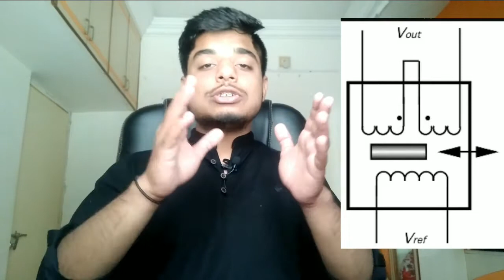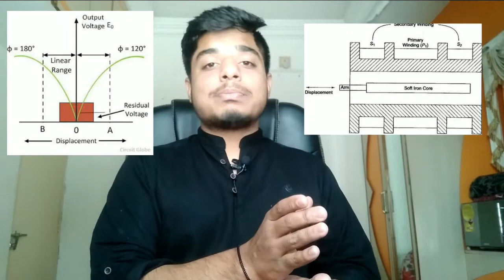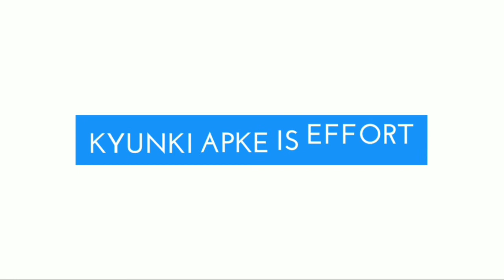What is lvdt? (Hindi) applications of lvdt explained in various areas! || How LVDT works in Hindi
Hello friends,
In today's video, I have explained about LVDT(LINEAR VARIABLE DIFFERENTIAL TRANSFORMER)
In a very a lucid manner.
I have also explained it's construction using various diagrams and also made a ease of understanding using it's various examples, explanation advantages and limitations.

Regards
-Ashish (ÀDREŃO Technico)